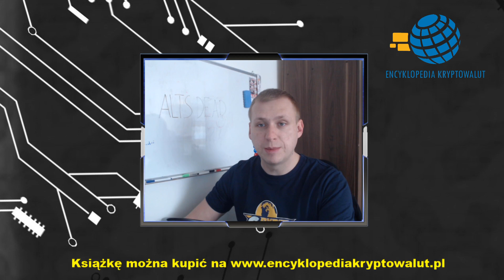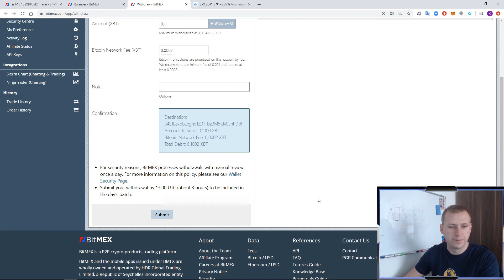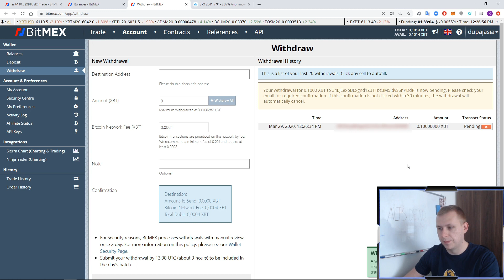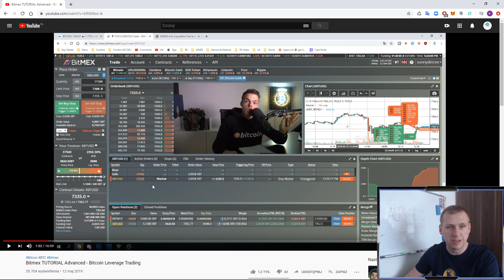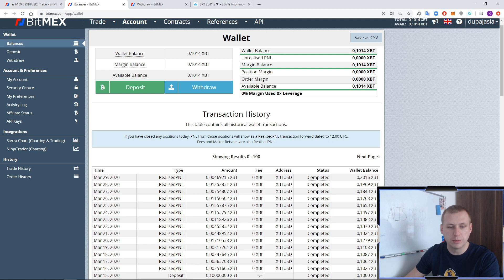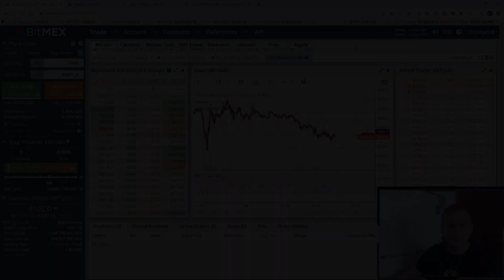WYPŁACONE 100% ZYSKU NA BITCOINIE! Jak to zrobiłem?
Trzymanie się zasad, branie od rynku to co daje i nie próbowanie grać przeciwko trendowi spowodowało zysk na poziomie 100% w przeciągu dwóch tygodni. Bitcoin został wypłacony i cała zabawa zaczyna się od nowa. Oczywiści wynik ten jest dla mnie sukcesem, ale w porównaniu do zagrań Rafała Zaorskiego to jest to pikuś, natomiast ja nie jestem na rynku od 20 lat, dlatego cieszę się z tego co wypracowałem :) Dzięki tym którzy trzymali kciuki!

Kantor 4coins!

Moje ID do podania podczas rejestracji na giełdzie Binance:
- 10150630